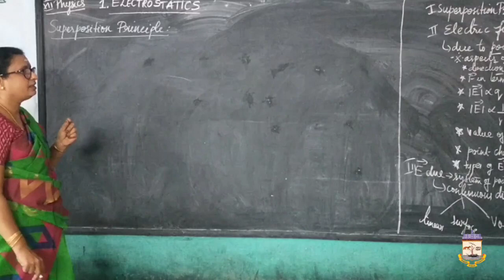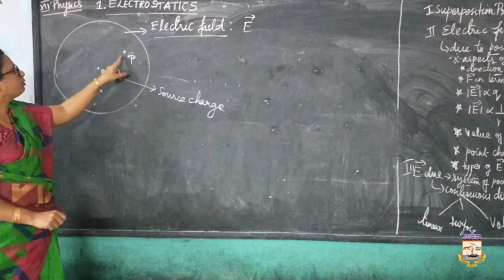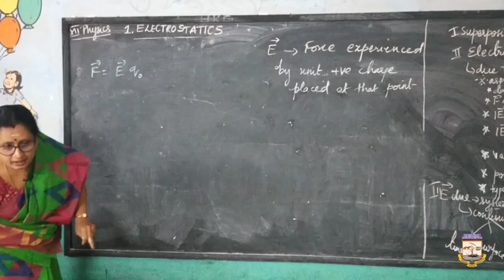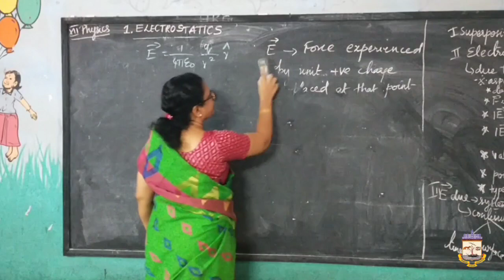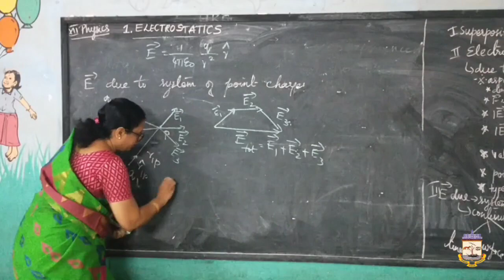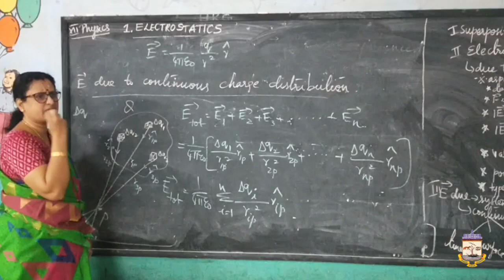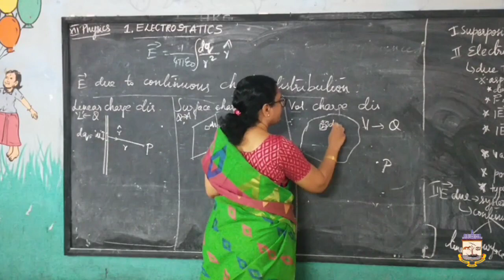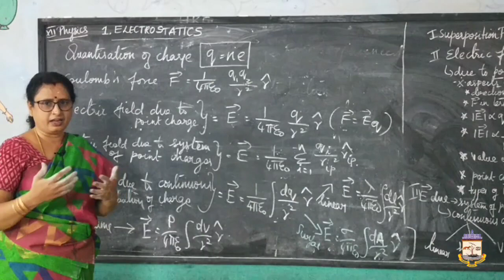Electrostatics - part 2 (physics chapter 1)